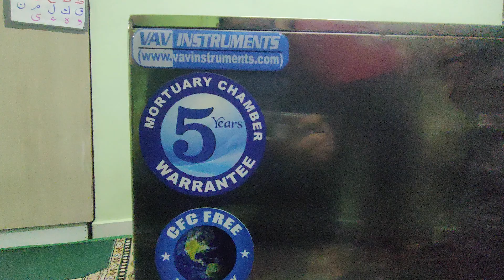DEAD BODY FREEZER BOX | EHSAAS FOUNDATION - DOSTI PLANET NORTH | FREE SERVICE | ALL RELIGION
Saud Bhai :-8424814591 / Azam Bhai :-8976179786